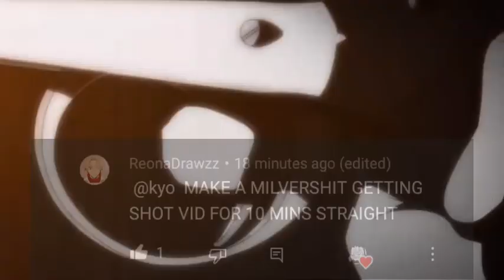Milverton Gets Shot Loop For Good Sleep | Therapeutic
hi i fixed the title
milverton slander hehe

o k but he isnt the worst but he is also